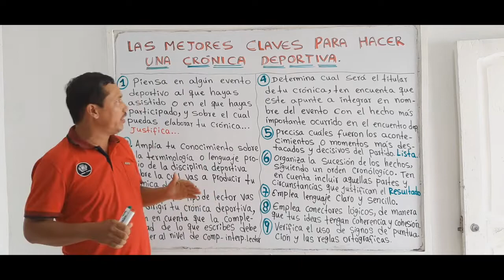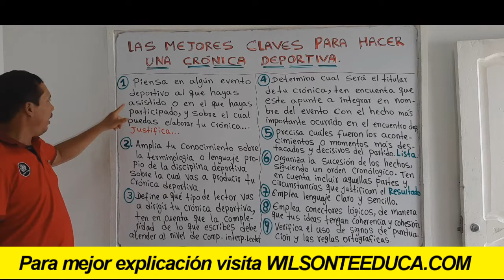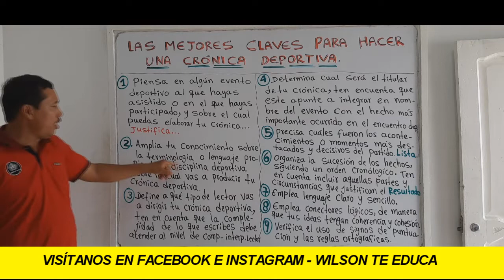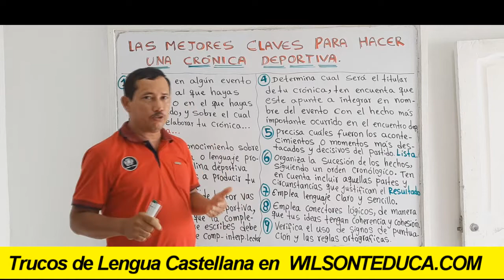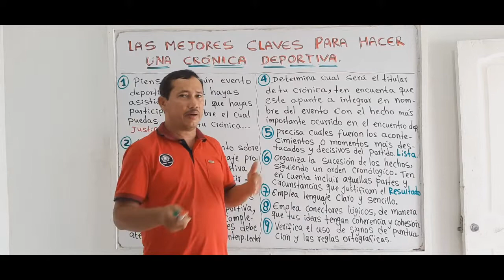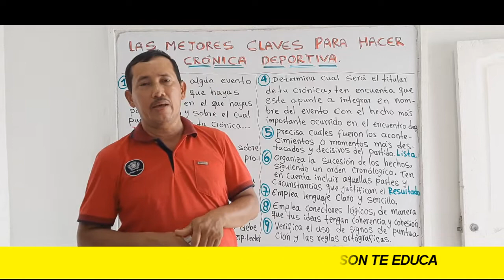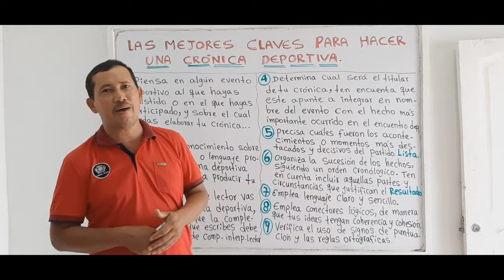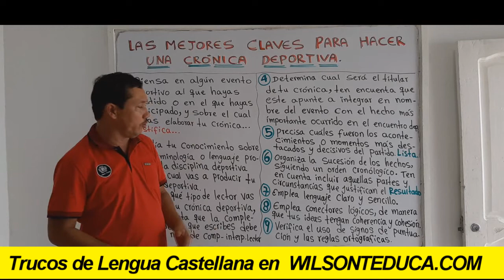LAS MEJORES CLAVES PARA HACER UNA UNA CRÓNICA DEPORTIVA - WILSON TE EDUCA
INFORMACIÓN DEL VÍDEO:

Hoy vamos a abordar las mejores claves a tener en cuenta a la hora de escribir una crónica deportiva. Explicaremos a profundidad cada una de ellas.

1) Elaboración de ensayos
2) Clasificación de palabras
3) Todo sobre diptongos
4) Todo sobre esdrújulas
5) Todo sobre hiatos
6) Elaboración de textos coherentes y cohesivos
7) Hacer un buen discurso
8) Todo sobre el debate
9) Todo sobre la novela
10) Todo sobre los géneros literarios
11) Todo sobre categorías gramaticales
12) Todo sobre los cuentos
13) El Cortometraje
14) El Largometraje

Información relacionada:

crónica deportiva 2020

crónica deportiva 2021

ejemplo de una crónica deportiva de basquetbol

crónica deportiva de fútbol cortas

crónica deportiva de béisbol

ejemplo de crónica deportiva para niños

crónica deportiva 2020

una crónica deportiva de basquetbol

ejemplos de crónicas deportivas largas

crónica periodística

crónica deportiva pdf

crónica deportiva características

crónica deportiva real

crónica deportiva de hoy

crónica deportiva 2020

crónica deportiva estructura

crónica deportiva características

texto deportivo ejemplo

crónica deportiva noticias